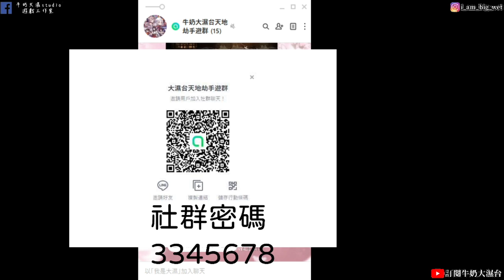【天地劫:幽城再臨手遊】#7 第伍幕 畫影金城 夏侯儀再現回到最初的地方(未名魂魄是時輪宮之人?) !!牛奶大濕台!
如果有喜歡天地劫手遊的朋友，也可以加入大濕的LINE社群
密碼:3345678